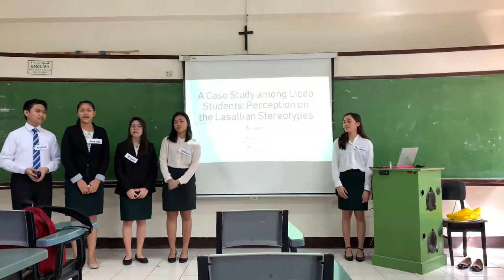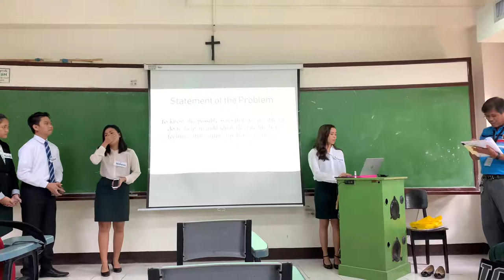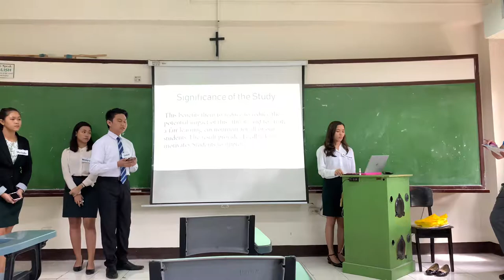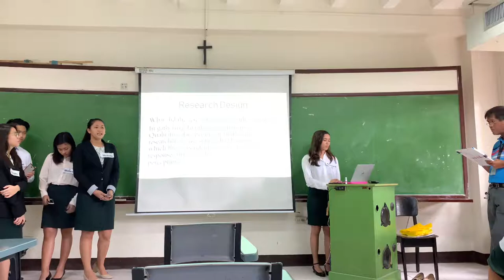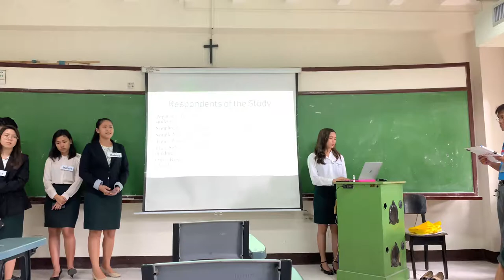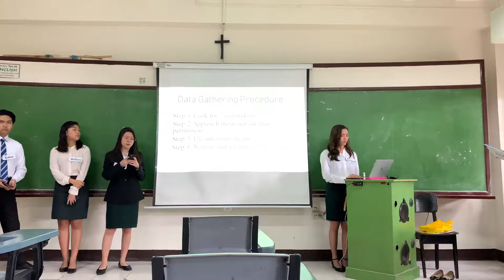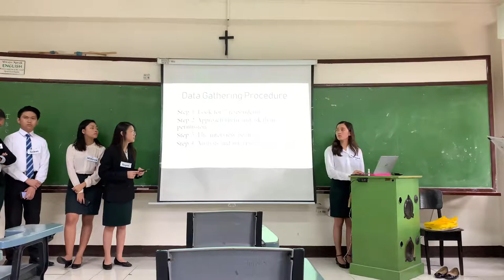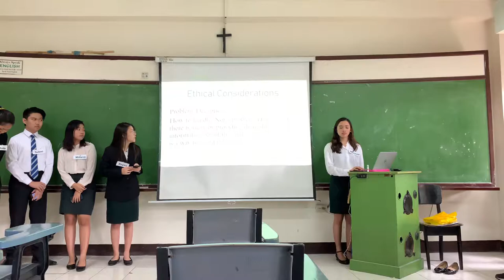B_5_The Researchers Group